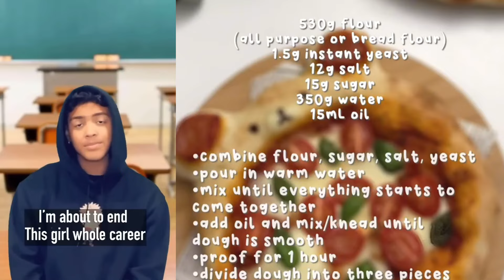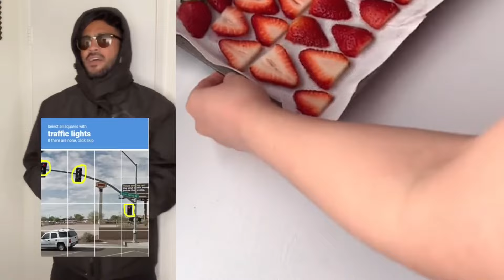Text To Speech 😍 ASMR Cake Storytime POVs @Mark Adams | Roblox Conversations #243